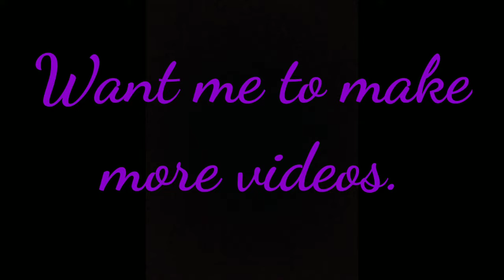Classic Montage | 2 finger OP👌👌| Rockstar Gaming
1 Like =1 ❤️
1 Comment=10❤️